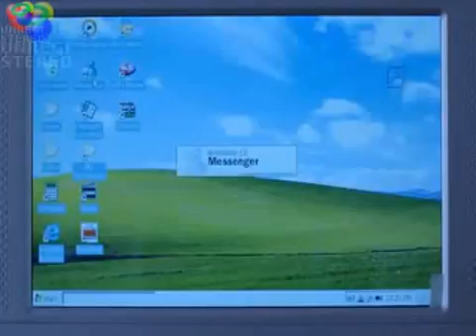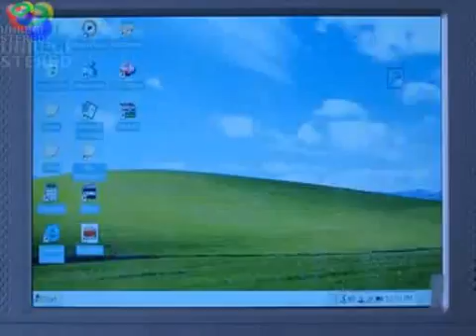ML 45437023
Video Migrado